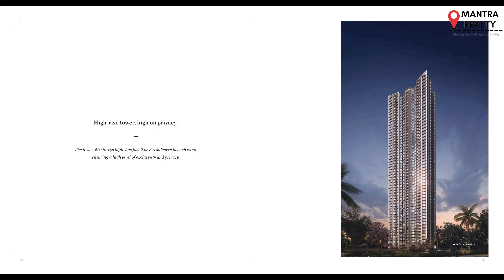Lodha Mahalxmi Bellevue | Experience Luxury Lifestyle At South Mumbai | Donwload Cost Sheet!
Download Brochure :

Download Cost Sheet :

Lodha Bellevue in Mahalaxmi is a true urban oasis, offering thoughtfully designed residences, grand balconies, and a world of amenities that will take your breath away. With 80% of the development devoted to open spaces and lush green landscapes, these homes are surrounded by stunning sea and landscape views, making them exemplary in every sense of the word. Set in one of the largest open spaces in South Mumbai, Lodha Bellevue promises a luxurious lifestyle with premium 3 and 4 BHK apartments that are well located and offer a grand deck. Come experience the epitome of luxury living at Lodha Bellevue